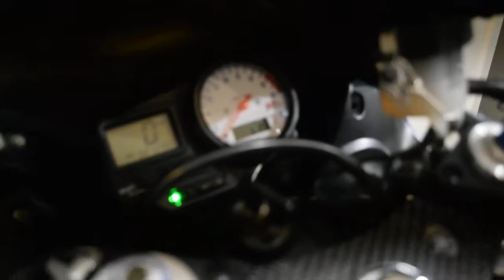2000 Yamaha YZF-R6 | Used motorcycles for sale at Monster Powersport, Wauconda, IL